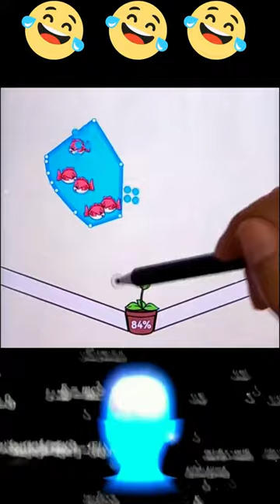Best mobile games android ios, cool game ever player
ios, cool game ever player